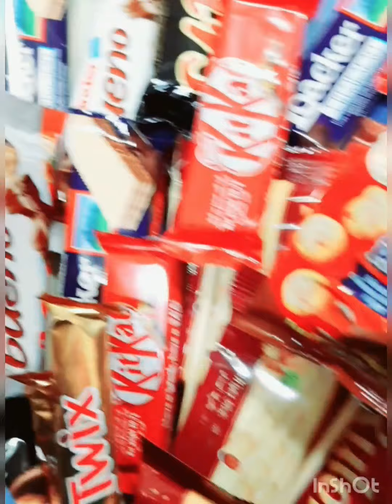BEST GIFT 🎁 ART || EASY AND BEAUTIFUL GIFT || FOR FAMILY OR FRIENDS